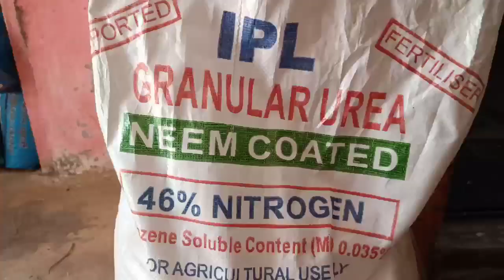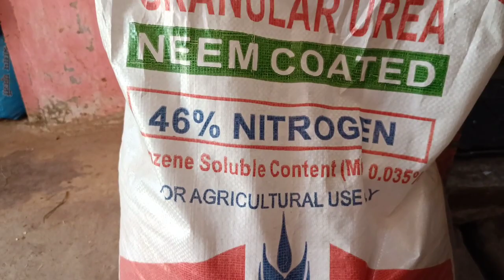प्याज में यूरिया खाद का उपयोग कब और कितनी मात्रा में करना चाहिए || Pyaj Me Urea Ka Upyog Kab Kare